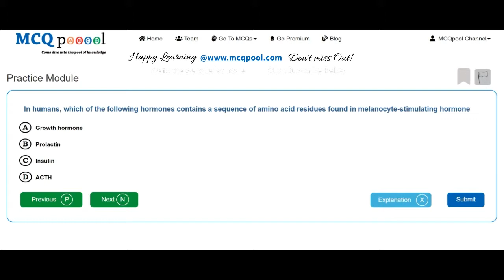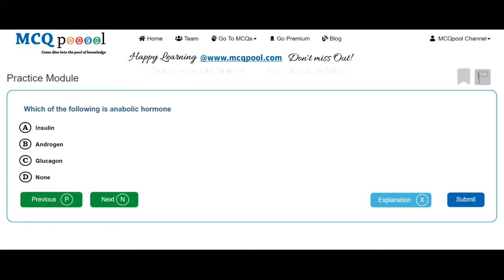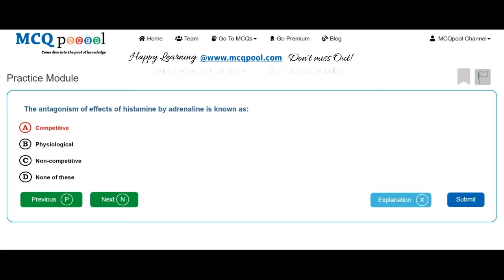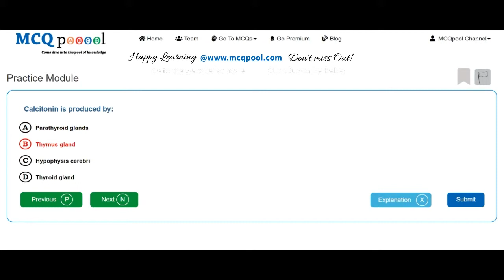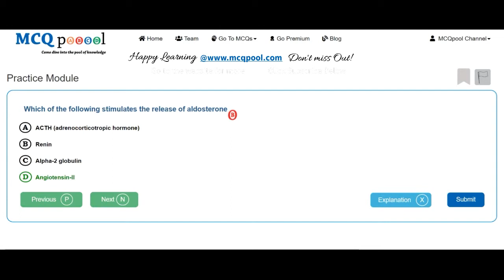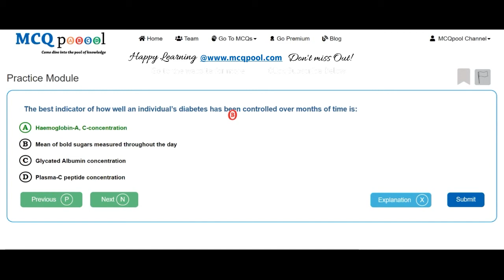Quiz/ MCQs on Biochemistry Metabolism and Endocrine System -MCQ Quick Revision Series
For more details on how to do so, please visit:
Multiple Choice Questions MCQ on Biochemistry Metabolism and Endocrine System for Medicine, Dentistry, Nursing, Pharmacy and Allied Healthcare professions